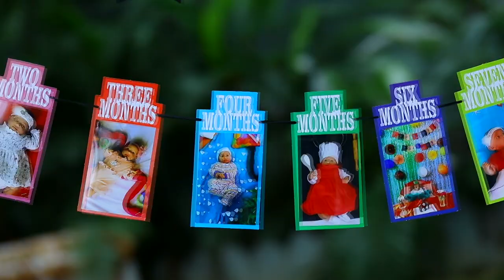VIVA PRE BIRTHDAY SONG# Srisai Creations#